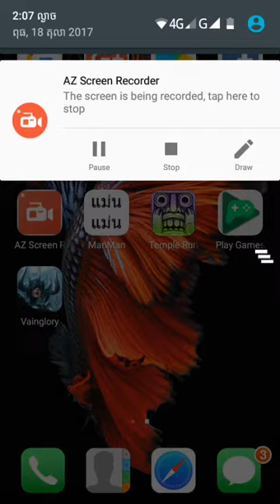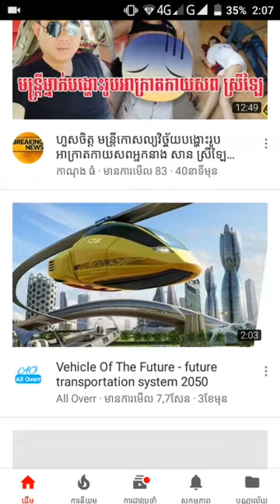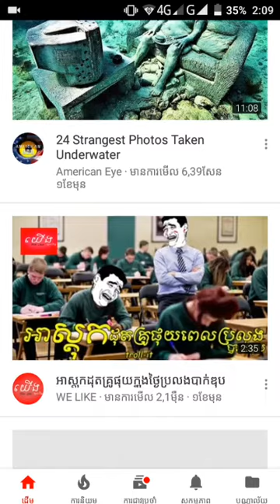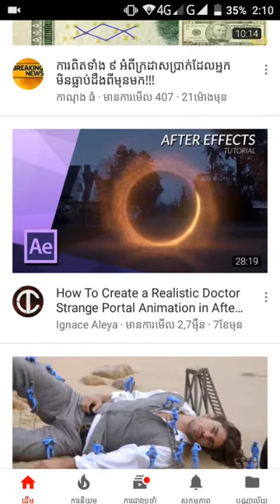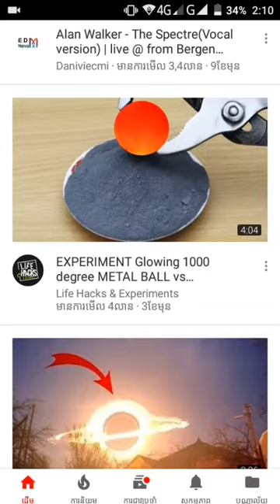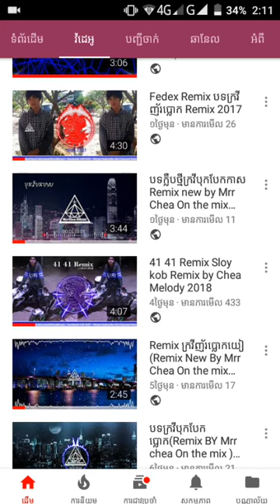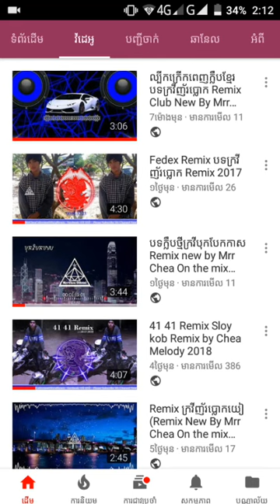what Is Spam Youtube Video and Comment (តើអ្វីទៅជាspam{ទម្លាប់អាក្រក់}?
what Is Spam Youtube Video and Comment (តើអ្វីទៅជាspam{ទម្លាប់អាក្រក់}?  USA